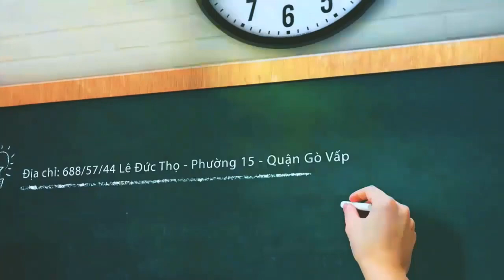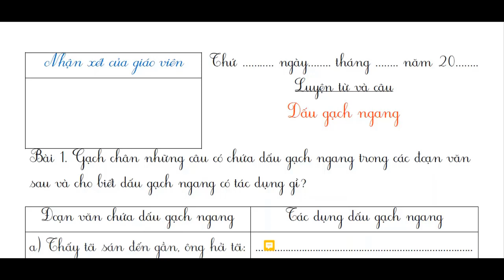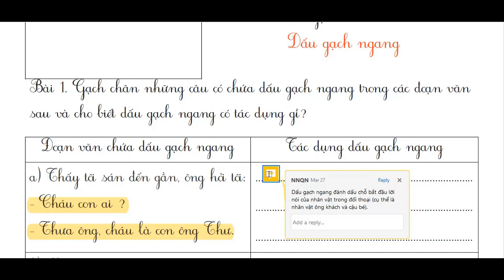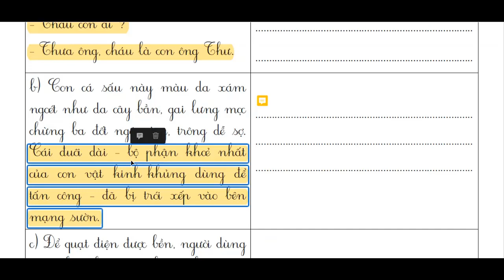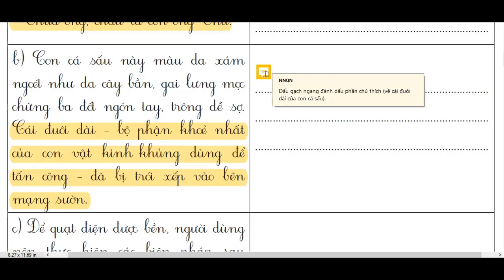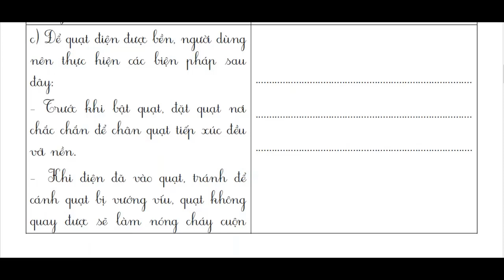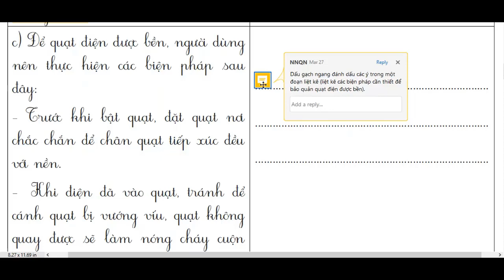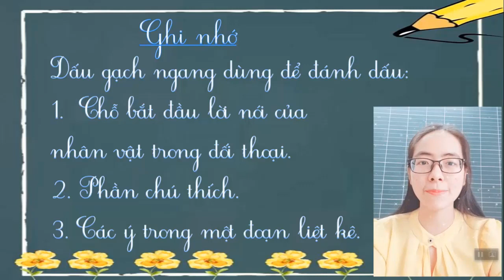K4 LTVC Dấu gạch ngang 230221